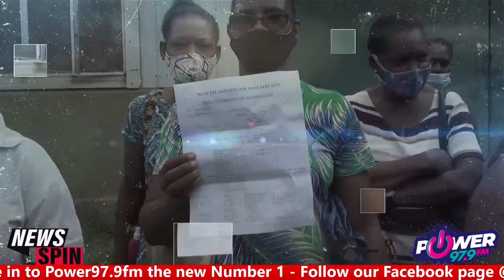NewsSpin @ 12:30pm w/ Timothy Poleon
NewsSpin @ 12:30pm w/ Timothy Poleon   (2nd-April-2024)